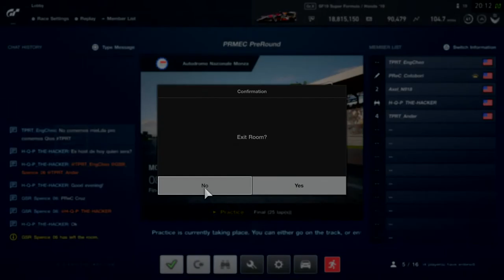TPRT - PRMEC Round 2 "Speedy Gonzalez"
Sim Racing driver for TPRT